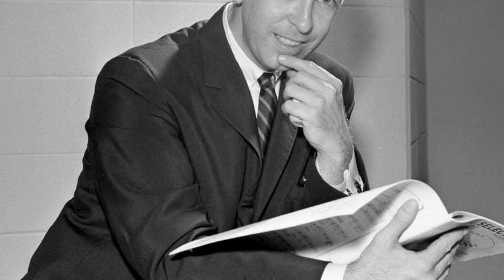Grammy-nominated composer William Pursell dies at age 94 of COVID-19 complications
NASHVILLE, Tenn. — William “Bill” Pursell, a Grammy-nominated composer who worked as a Nashville stu...